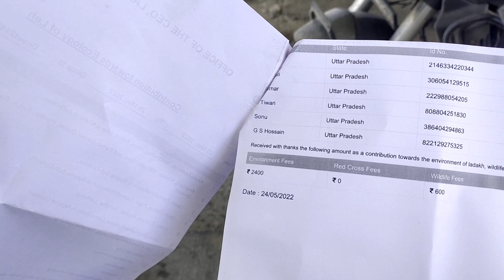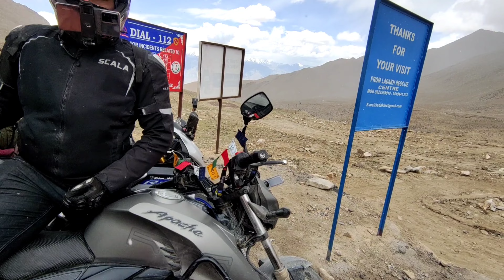Leh To Khardungla Pass || Not the Top OF World || Leh To Nubra ||LADAKH RIDE 2022 ||Dream The World